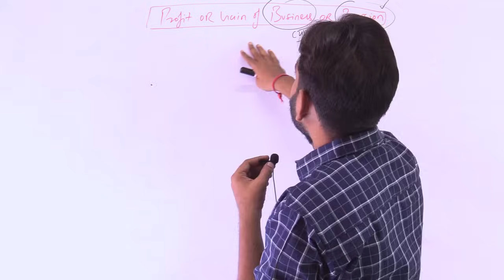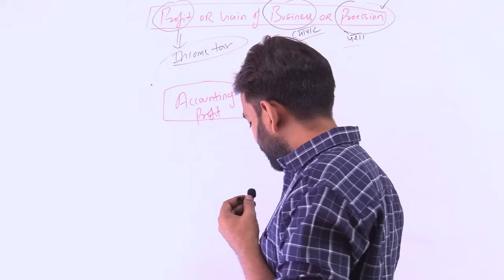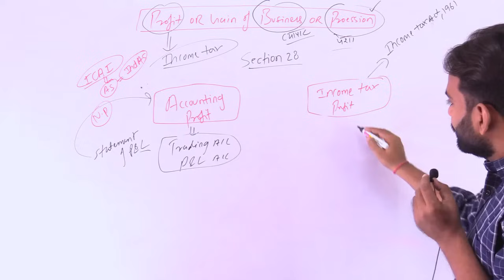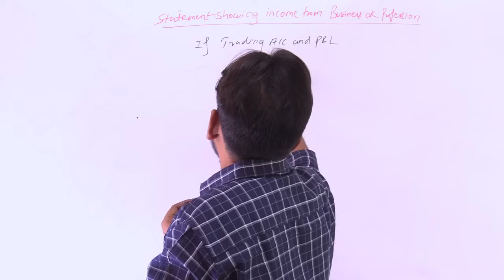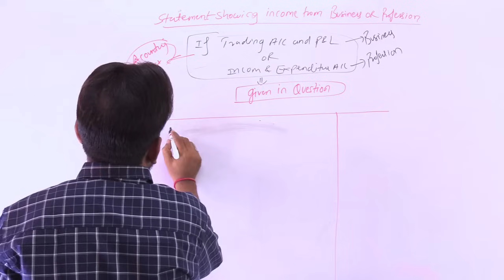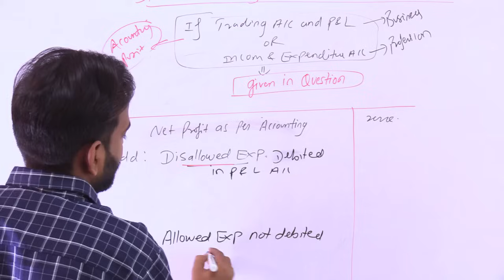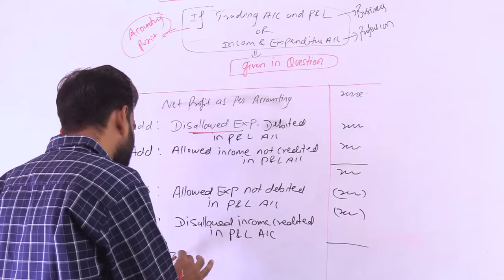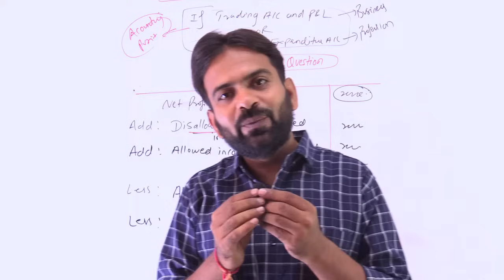Income from Business and Profession | Income Tax 2022-23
In this lecture I have explain and start Chapter Income from Business and Profession  part1 Introduction and basic charge for Income Tax 2022-2 for bcom and bba thanks